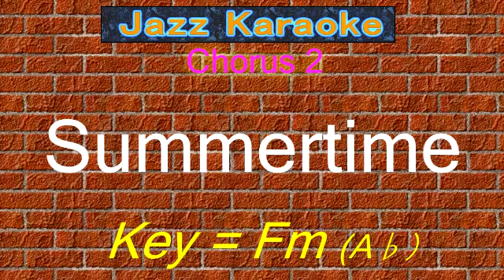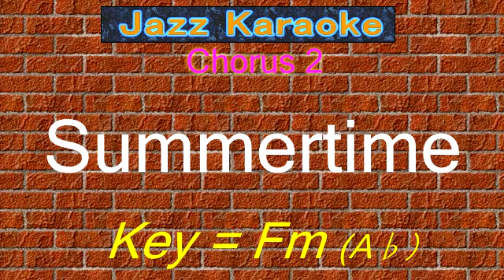JazzKara "Summertime" (Key=Fm (Ab))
Jazz Karaoke
"Summertime"

Software "Band-in-a-Box"